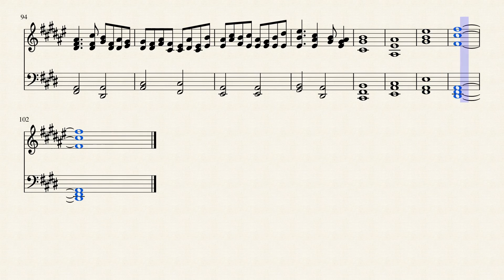イカーミムハードの戦い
ボス戦、イカ－ミムハードの戦いのＢＧＭです。